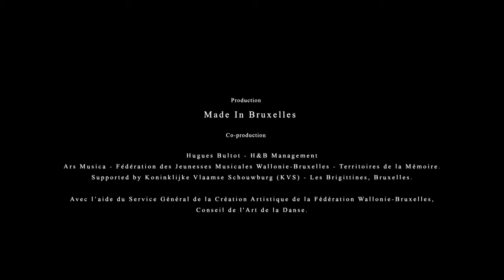Steve Reich Project - Trailer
—Steve Reich Project—

Steve Reich project s’arrime sur deux œuvres iconiques de Steve Reich : Different trains et WTC 9/11, conjuguant en miroir deux temporalités politiques et historiques. La chorégraphe et artiste visuelle Isabella Soupart en collaboration avec le quatuor MP4 dessinent une écriture chorégraphique se jouant du principe musical de phasage et déphasage. Par une infinité de mutations est ainsi défini un espace en perpétuelle reconfiguration mis en tension par l’image vidéo de Kurt d’Haeseleer.
Une danseuse et quatre musiciens occupent le plateau. Chacun peut, depuis sa perspective, choisir, interagir, proposer. La complexité chorégraphique est soumise à une infinité de mutations dans le temps et dans l’espace.

Quatuor MP4 : CLAIRE BOURDET (violon), MARGARET HERMANT (violon), PIERRE HENEAUX (alto), MERRYL HAVARD (violoncelle)
Conception, direction et chorégraphie : Isabella Soupart
Danse : Shantala Pèpe
Vidéo : Kurt D’Haeseleer
Lumières : Jim Clayburgh
Son : Marc Doutrepont
Design graphique : Jonathan Sullam
Direction technique : Mathieu Vergez
Délégué de production : Claude Véron

Production : Made In Bruxelles

Co-production : Ars Musica • Mons 2015 • Fédération des Jeunesses Musicales Wallonie-Bruxelles • Les Territoires de la Mémoire.

Avec le soutien du Koninklijke Vlaamse Schouwburg – KVS (BE) , Les Brigittines (BE), H&B Hugues Bultot, Service Général de la Création Artistique de la Fédération Wallonie-Bruxelles Conseil de l’Art de la Danse (BE).